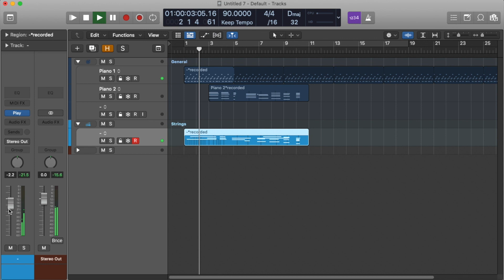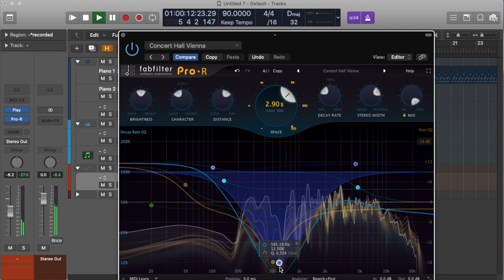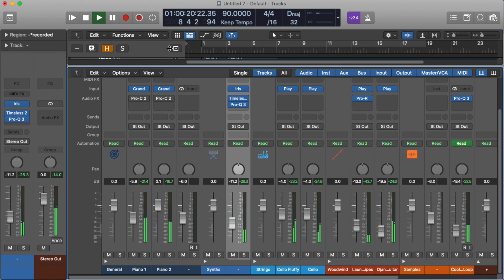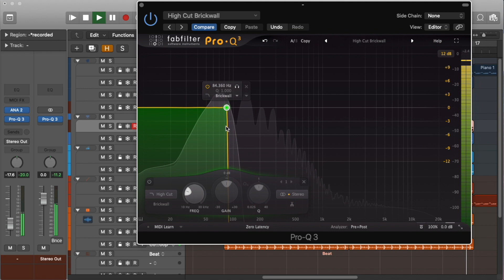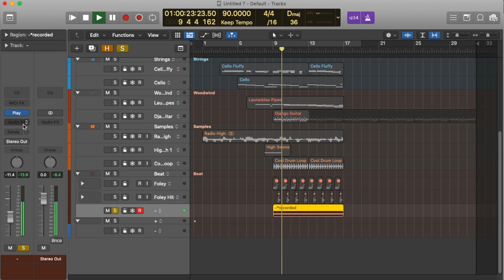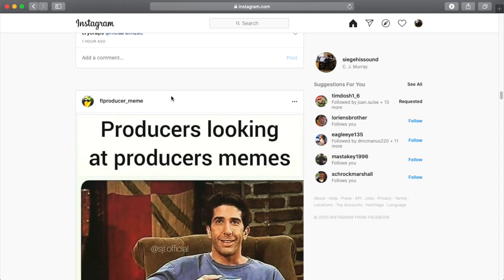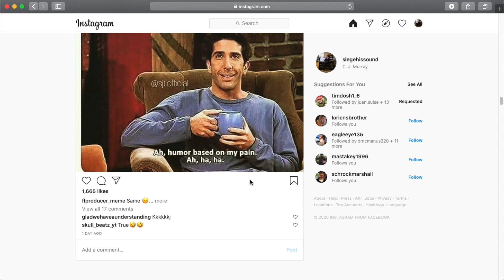Square One - 2 Hour Arrangement!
Square One Saturday (SOS), guys! Man, I wish I could make this more concise and bitesizable, but this weekend has been CRAZY busy and this was all I could cram out. Hope you all like it!